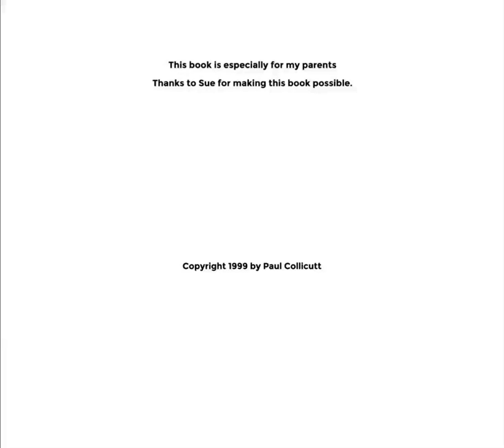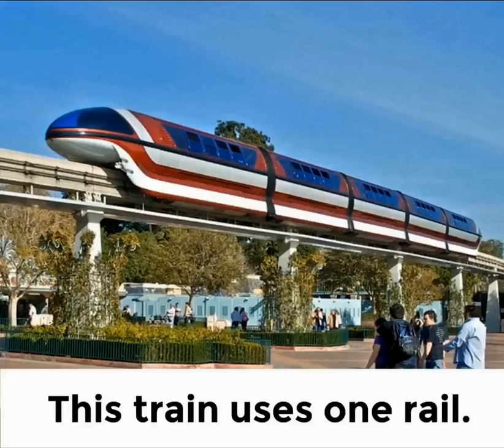THIS TRAIN (with music)